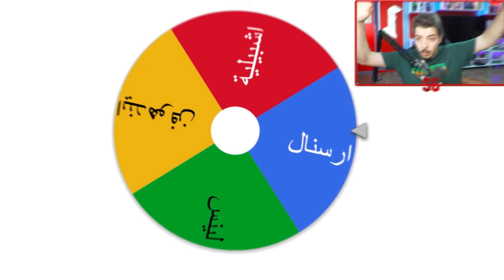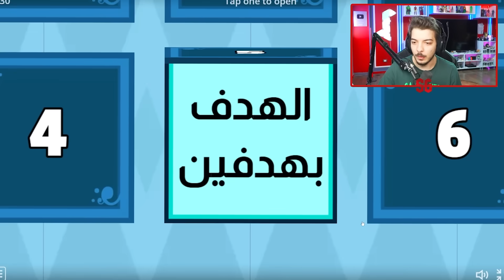تحدي اكسب دوري ابطال اوروبا بتسجيل ضربات الحرة فقط 🔥😨!